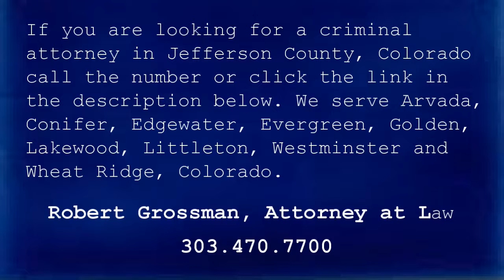Lakewood CO Criminal Defense Attorney - Robert Grossman, Attorney at Law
Robert Grossman, Attorney at Law
Jefferson County Criminal Defense Attorney